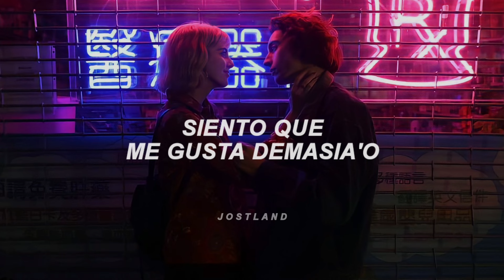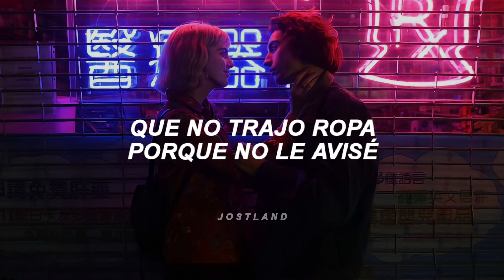wao siento que me gusta demasiado (canción completa) | Sech - Wao [Letra/Lyrics]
👤 Artista | Sech
💿 Canción | Wao

318.113